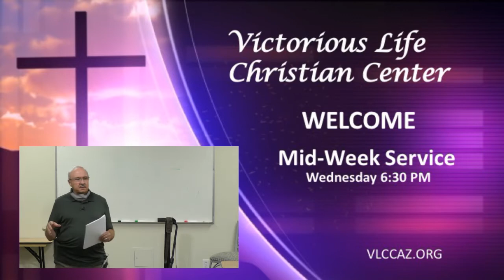In Christ Our Hope Is Secure - Pastor Ray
Life, depicted in scripture, is straight and narrow or broad and wide. We all begin life at the same place. Yet what takes us down the center or skirting the sides depends on how we choose to walk. Scripture also declares, we are saved by hope, what hope? It's “Christ in you that is the hope of Glory.” Col 1:27
Because of the Hope we can be secure that 'all things will work together for THE GOOD of those who are the called according to God's purpose...' for our lives. Rom 8:28 Here is the key, as we are assured of our hope, we the realize ‘our present troubles are very small and won’t last very long. Yet they will produce for us a glory that vastly outweighs all the troubles and the glory will last forever!' II Cor 4:17 I know some say, 'my problems are not small!' Yet when compared to what Christ has done and the privilege He has given, there really is NO comparisons. Join us this Sunday as we continue our series, 'Growing In God', as we see that 'In Christ we Truly are Secure'. (Childcare and Children's Ministry Available)